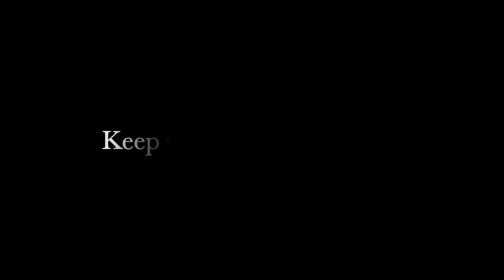Sonic vs Mok Lite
WAFFLENyc presents: Keep your eyes on the Prize

Winner is: TIE

Thank you to everyone who showed up and supported!
Content will continue to be posted as soon as possible.

- WAFFLENyc LLC.